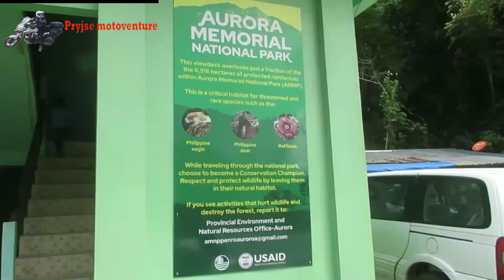Buencamino viewpoint Nueva Ecija-Aurora Road